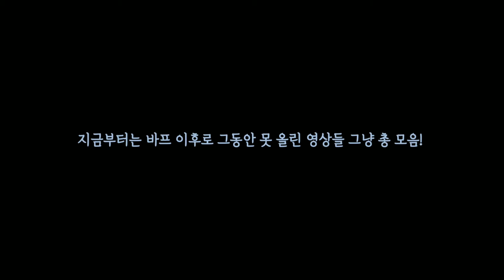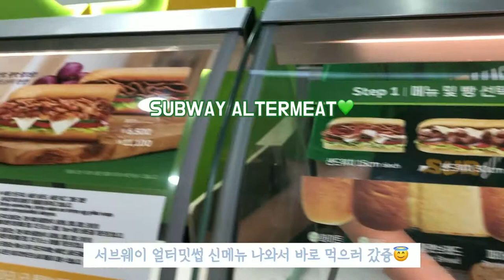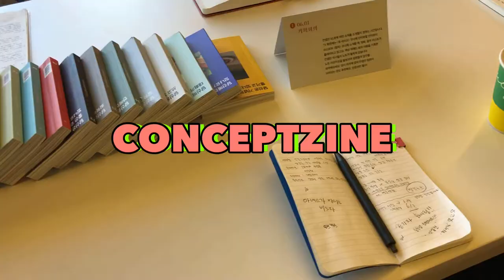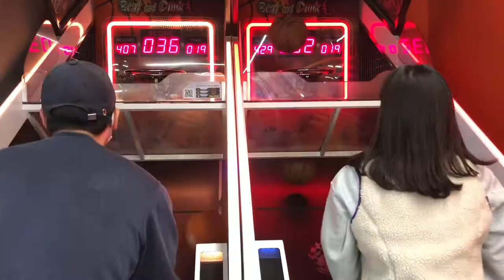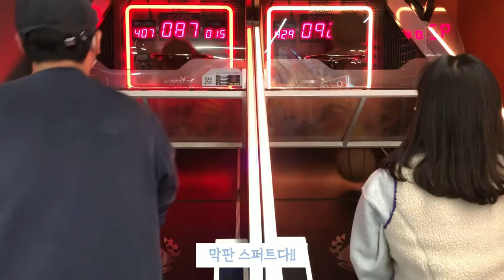최근 한달 간의 일상 및 바프 후 일상 브이로그 | 버츄얼 레이스 여자1등, 상품이..! | 나이키 여자 테니스화 언박싱!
안녕하세요. 헬시또또에요 :)
오늘은 많은 내용이 들어간 브이로그라
제목 선정이 어려웠습니다.

1. 주한 인도네이사 대사관 버츄얼 레이스 여자1등!
2. 나이키 여자 테니스화 언박싱
3. 내 사랑 서브웨이 언리밋 얼터밋썹 최고
4. 애정하는 어깨 운동 영상
5. 농구게임 빅매치
+ 고투피트니스 다이어트 챌린지에서도 1등했습니다 :)) !!

▷ CREDITED : By me